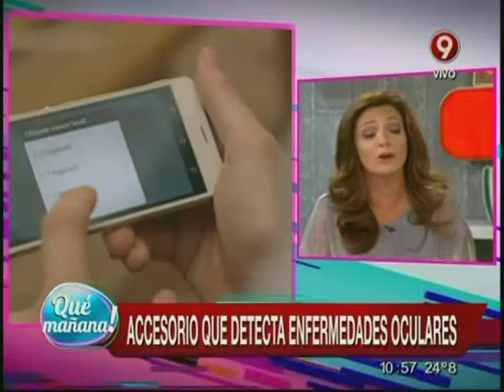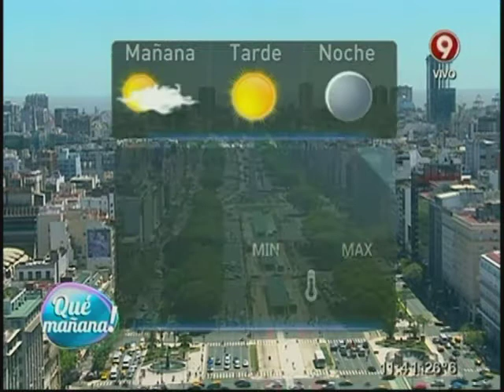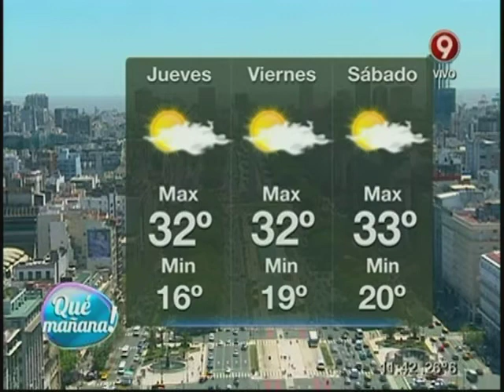Qué Mañana! Miércoles 03 de Diciembre 2014